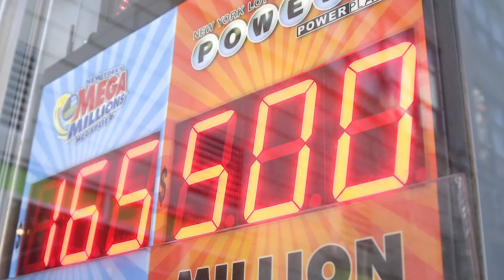A Chinese SPACE STATION is CRASHING Down to Earth THIS Weekend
A Chinese space station called Tiangong-1 which is about the size of a bus will be crashing back to earth and as of now, no one knows exactly when and where that will be happening.

Most agree that it will happen this weekend, the space station was launched by china and has become space junk.